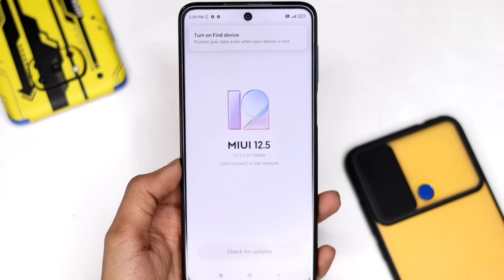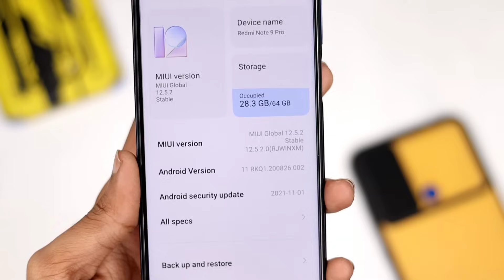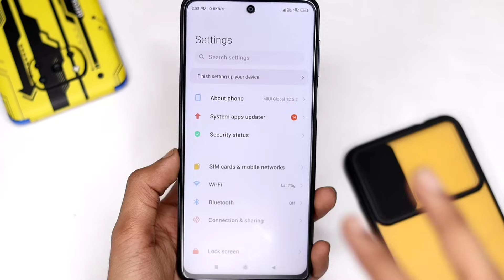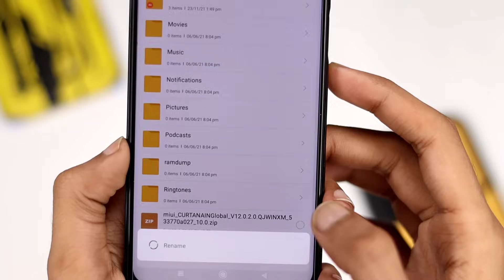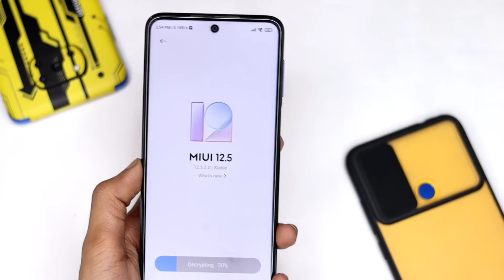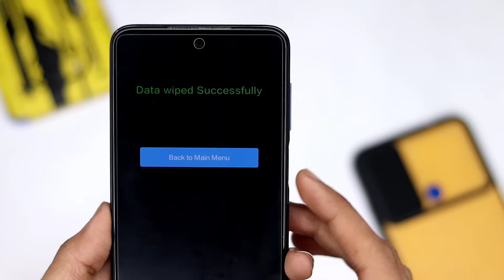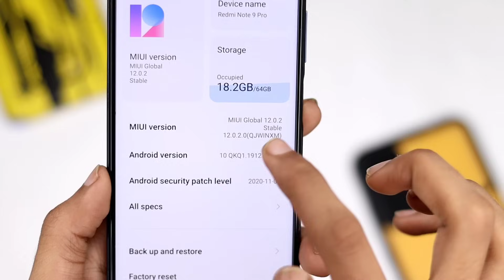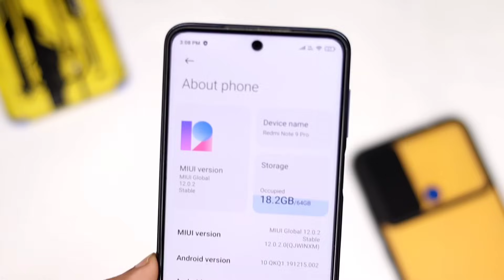😯 DOWNGRADE Any Miui Version & Android 11 to 10 Without Bootloader Unlock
HOW TO DOWNGRADE MIUI 12.5 OR MIUI 12 OFFICIALLY NO BOOTLOADER UNLOCK, NO TWRP, NO ROOT
how to downgrade miui 12 to 11 without pc
downgrade miui 12 to miui 11
Downgrade redmi note 9 pro android 11 to android 10
Miui 12.5 to miui 12